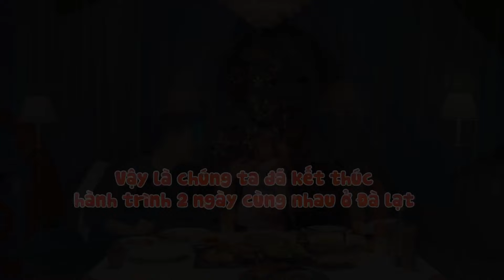Vlog 2 Pam Yêu Ơi x Gadopax Forte: Lý Tử Pam Và Công Cuộc Ăn "Cẩu Lương" Của Cô Nàng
Tadaaa!

Vlog Tập 2 đây rồi cô chú dì ơi,  hóa ra bố Long "hạt nhài" và mẹ Salim mới là chân ái, sơn nữ Pamela của chúng ta chỉ là sự cố thuii ạ

Nhãn hàng tăng đề kháng Gadopax Forte rất vui vì đã trở thành người bạn đồng hành cùng gia đình Pam Yêu Ơi để elm Pam có đề kháng khỏe, thả ga khám phá và có nhiều kỷ niệm đẹp ở Thành phố ngàn hoa.

GADOPAX FORTE – TĂNG ĐỀ KHÁNG, GIẢM ỐM VẶT, CHO CON THẢ GA KHÁM PHÁ